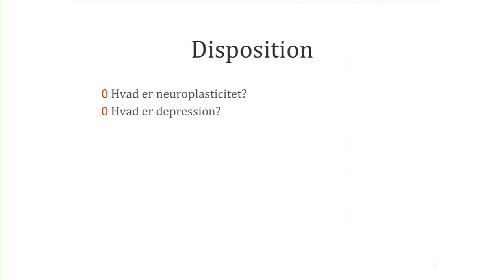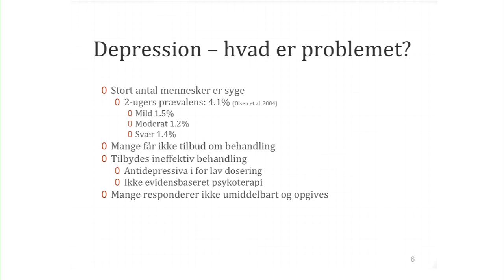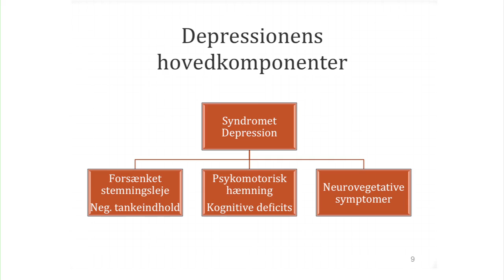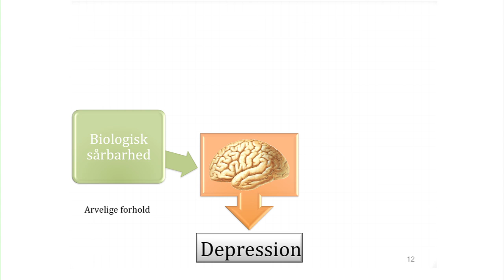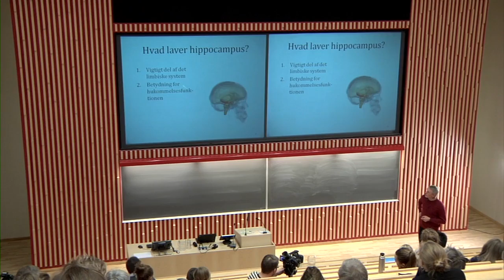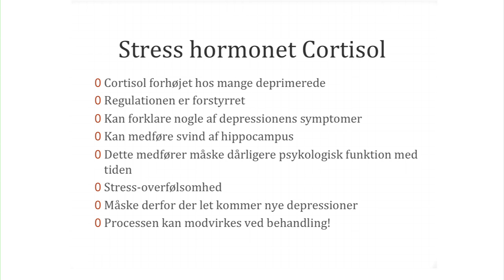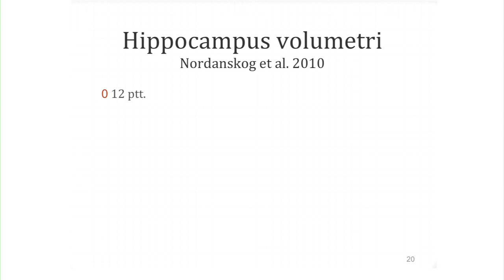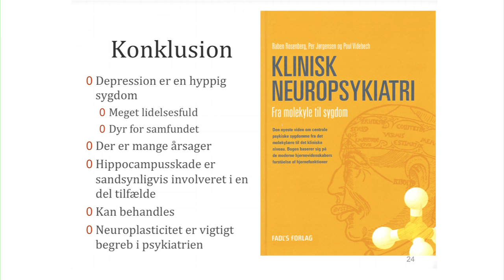Depression -- en folkesygdom I neuroplasticiteten?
Depression er en folkesygdom. På et givet tidspunkt er over 150.000 danskere ramt. Udgifterne til sygemeldinger og pensioner udgør over 10 mia. danske kroner om året. Sygdommen medfører således betydelig lidelse for den enkelte og enorme udgifter for samfundet.
Ydermere har det vist sig, at sygdommen i visse tilfælde kan skade hjernen og medføre blivende handicaps, specielt hvis man kommer sent eller slet ikke kommer i behandling.
I foredraget belyses helt nye scanningsfund og andre undersøgelser, der tyder på, at man hos en del af patienterne ser en påvirkning af hjernens plasticitet, dvs. den balance, som hele tiden er mellem opbygning og nedbrydning af forbindelser mellem nervecellerne og selve nervecellerne. Det gode budskab er, at behandling kan påvirke denne balance i gunstig retning.